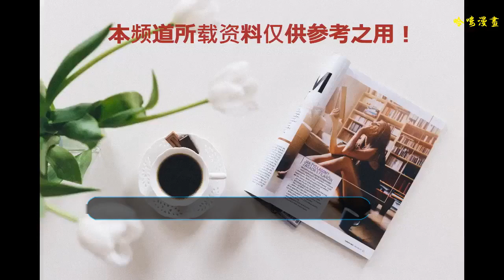因為一個綜藝節目，零差評的吳秀波都被黑了，難道又是惡意剪輯？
《我就是演員》播出后，零差評的吳秀波卻被網友diss，作為吳秀波的路人粉，想替波叔說兩句，作為演員對表演有不同的理解根本無可厚非，節目里看到的所謂的矛盾沖突，很大程度上是節目剪輯刻意突出了所謂的矛盾點，更何況波叔評價本身也沒什么可非議的，且從頭至尾謙遜有禮。大家也沒必要太在意一些人所謂的言論，什么沒作品沒資格，演員有沒有作品不是由某一些人看沒看過決定的，有沒有資格也不是以某些人的喜好為標準的。自己沒看過人家作品就認為人家沒作品，只能證明本人淺薄。上一季劉導師同樣被罵很慘，人家當然不是沒演技沒資格，這一季波叔只不過是同樣坐在了劉導師的位置上。在看完預告片的時候就可以預想到如今的爭論。在這個信息爆炸的今天，爭議更加引人關注，話題有了，流量有了，其最根本的商業目的也就達到了。現如今新聞的反轉都是常事，常常給人第一下巨大沖擊的并不是事實的全部，更何況經過剪輯的綜藝節目。其實在不了解真相的時候，有太多的人云亦云，很多時候我們失去了獨立思考和判斷的能力，只愿意相信符合自己意愿的。網上可以搜索到多方在鏡頭背后的事實經過，當然也包括吳老師對于曹植的完整點評。當真實與自己的想象相沖突的時候，并不是每一個人都有勇氣去面對。一個綜藝節目再怎么樣也不過是個節目，以一顆平常心看待不要過分代入就很可以了。最后想對節目組說一句搞噱頭可以理解，綜藝神剪輯也是貴臺一貫手段，但還是希望貴節目組能專注表演者的表演，以免本末倒置。